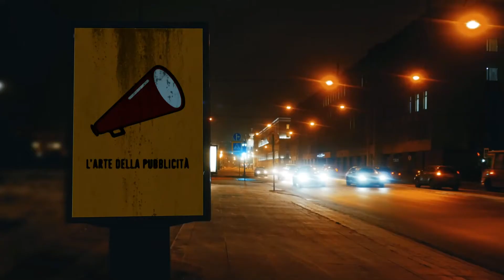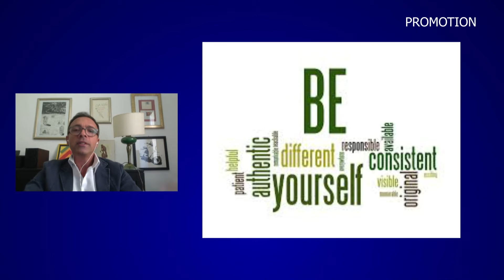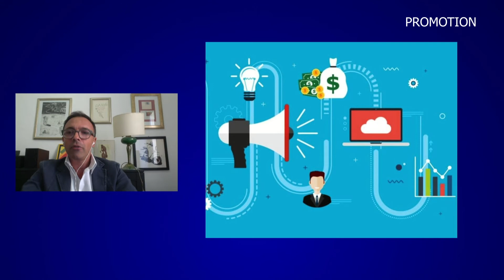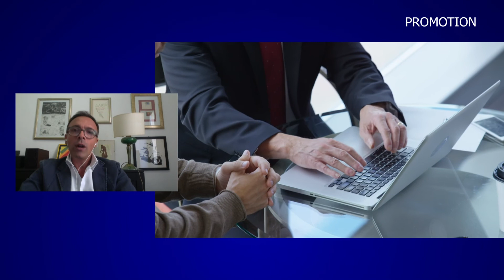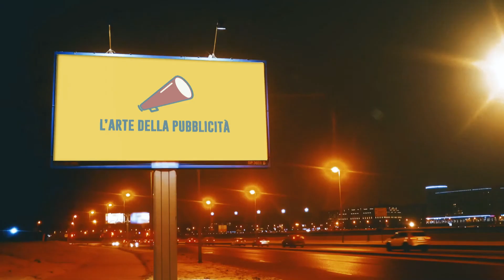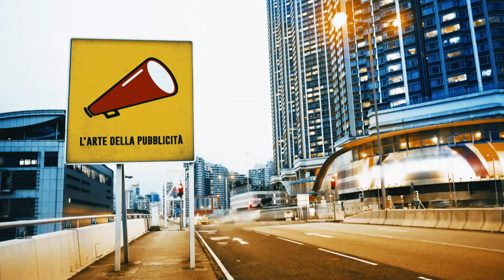CUSANO ITALIA TV (Ch. 264 del digitale terrestre)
"Promotion. L'arte della pubblicità" è la trasmissione dedicata alla comunicazione pubblicitaria di Cusano Italia Tv.

Il personal branding è il tema trattato col professor Daniele Di Giorgio, esperto di comunicazione dell'Università Niccolò Cusano.

La trasmissione è condotta da Annalisa Colavito.
Buona visione.